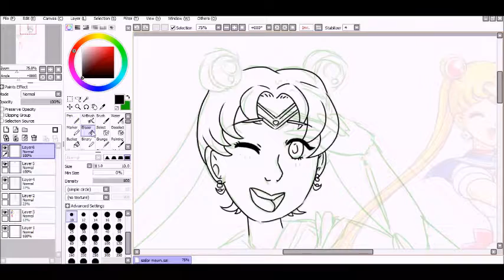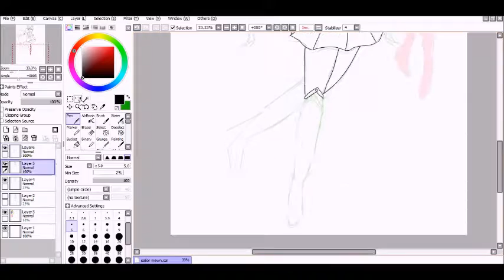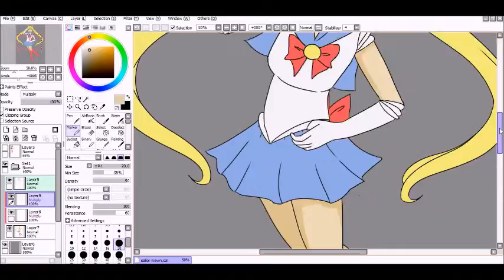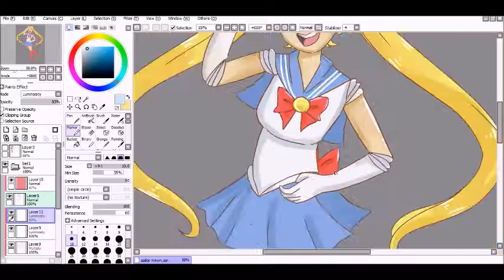Sailor Moon SpeedPaint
Fighting evil by moonlight.